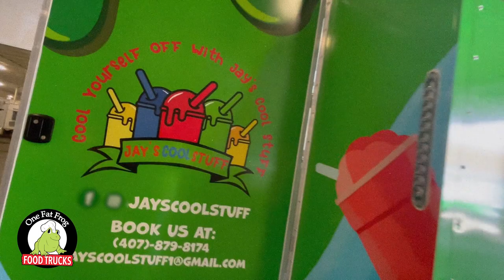One Fat Frog Quick Bites - Jay's Cool Stuff - Italian Ice food trailer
Step it up with a One Fat Frog Food Truck. If you're tired of tenting it from event to even in the hot heat it might be your time to upgrade your operation. Make it easy on yourself and call our friendly sales team today!

Call us!

Open:
Mon-Fri 9am-5pm
Sat 10am-3pm

A BIG CONGRATULATIONS to  Jay's Cool Stuff!